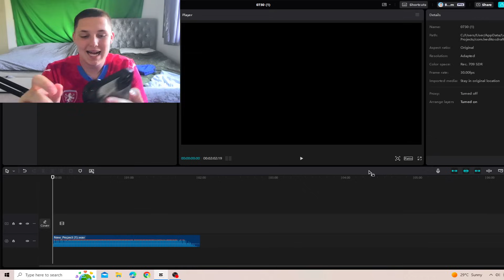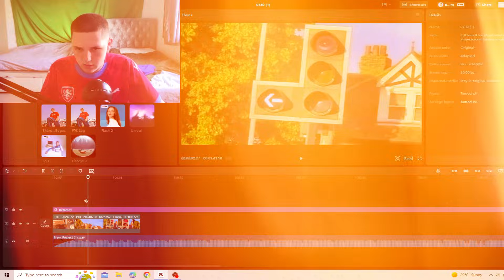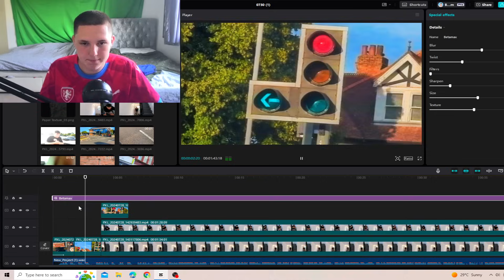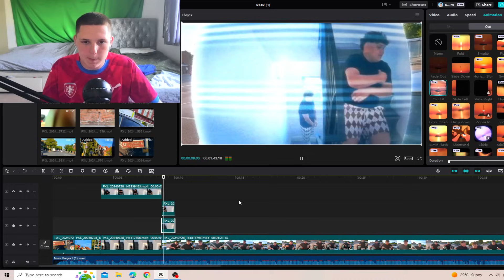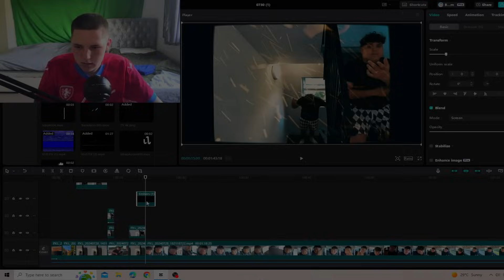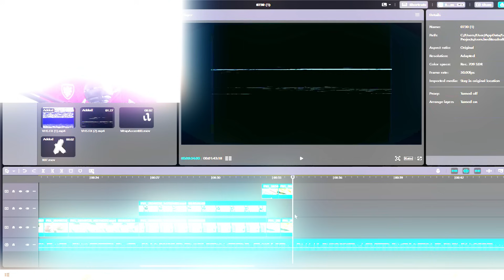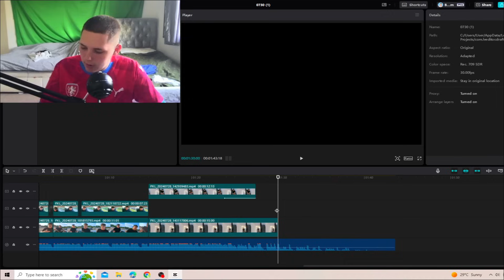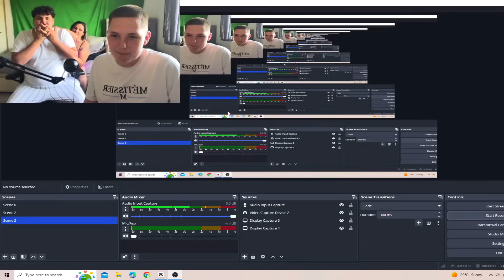Edituju Dominikovi VideoKlip Ale Mam Jenom HODINU!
HEROHERO:
Video Edited By: Sleepyyy